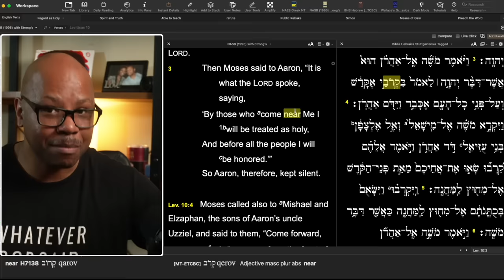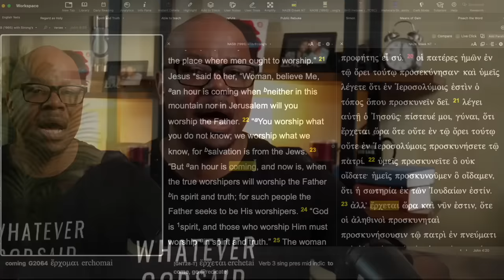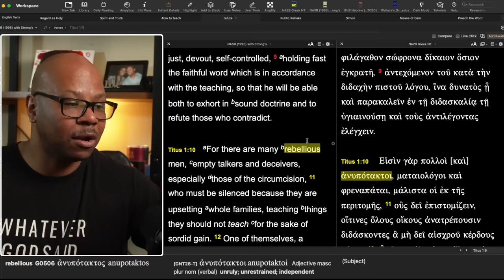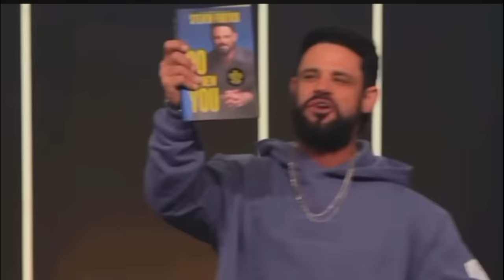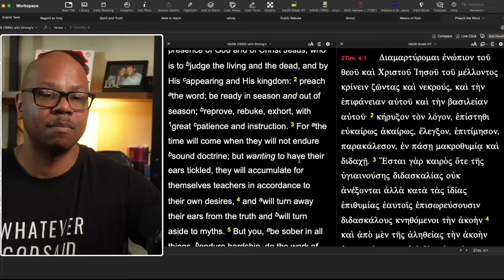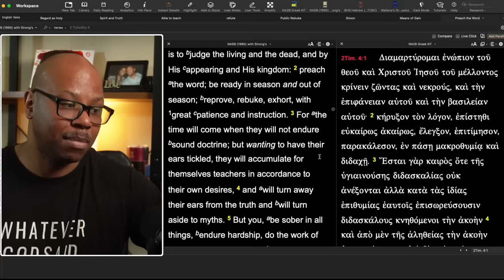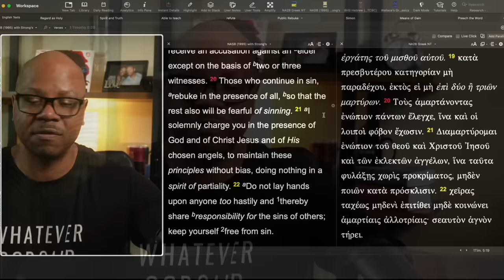Major Problem with the Church?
Leave These Churches?